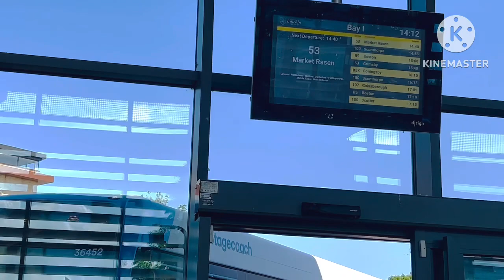Budget friendly shopping in UK🛍🛍ukmalayali primark shoppingvlog youtube//cheapest shopping brand